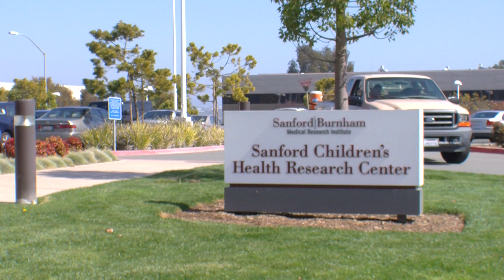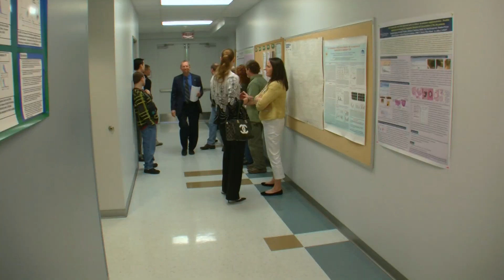One Boy's Rare Disease Brings Gene Discovery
There are about 7,000 people in the United States who have a rare disease. Most are genetic in origin, and about half of all rare diseases affect children.
KPBS science and technology reporter Peggy Pico introduces us to a boy who traveled from the east coast to San Diego to thank the researcher who discovered the cause of his life- threatening genetic disorder.